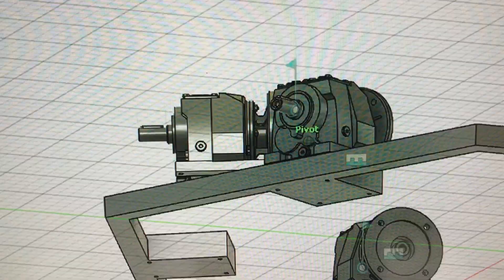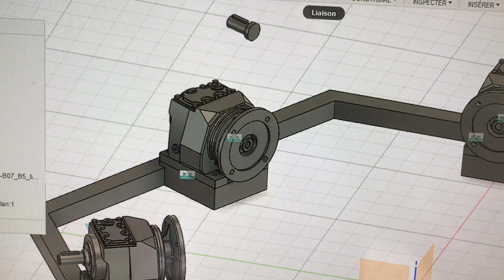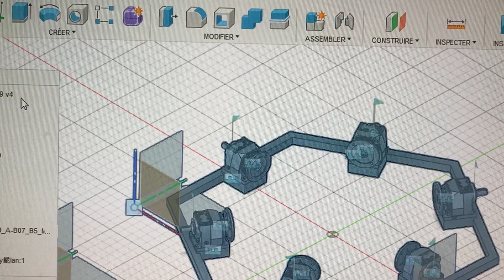Simulateur dynamique 6DOF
Conception 3D de mon simulateur 6 axes.
Socle, partie au sol et position moteur .
à suivre...